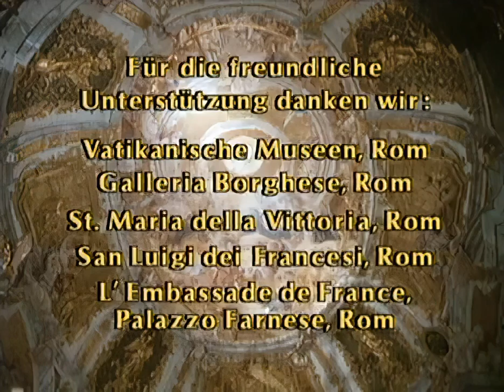Historia del arte: Arte Barroco y del rococó al neoclasicismo DOCUMENTAL HD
Película rescalada con inteligencia artificial mediante el software Topaz Video Enhance AI.